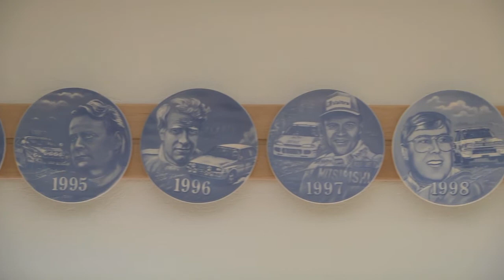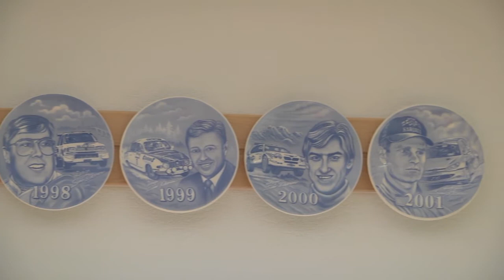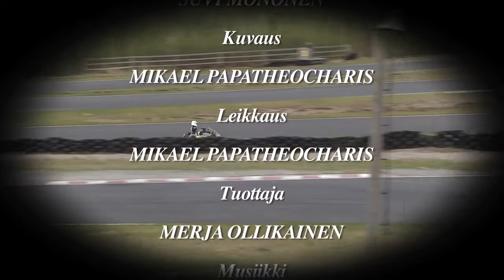Intona Liikkeelle - Laukaan Moottorimiehet